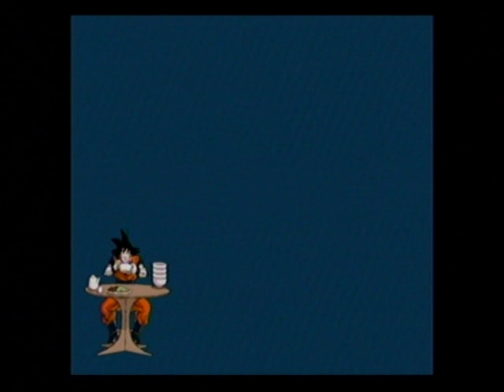Cooler At The World Tournament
Cooler Enters The Other World Tournament For Revenge